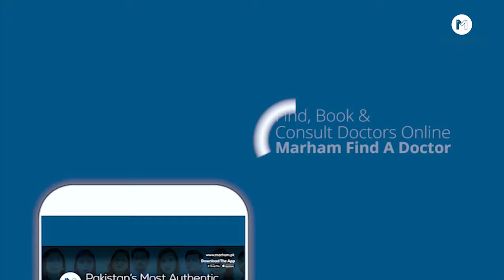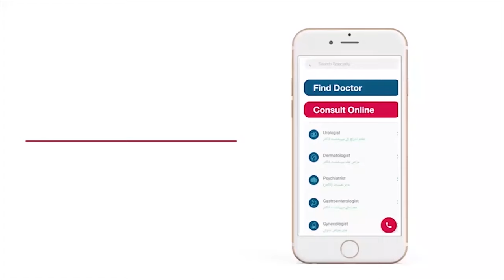Cataract Treatment | Safed Motia Ka Ilaj | Safed Motia Ki Alamat | Safed motia Ka Operation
Cataracts are a common cause of vision loss and blindness in older people. Cataract treatment is the removal of an eye's natural lens. It is a surgical procedure that can help people who are struggling with cataracts to see better, and it may even be able to reverse their vision problems! If you have cataracts, it's important to know that treatment is available. Watch this video and learn more about cataract surgery, how it works, and the benefits of the procedure.